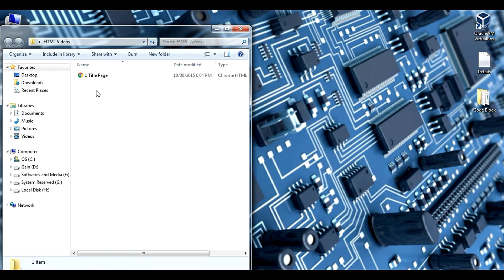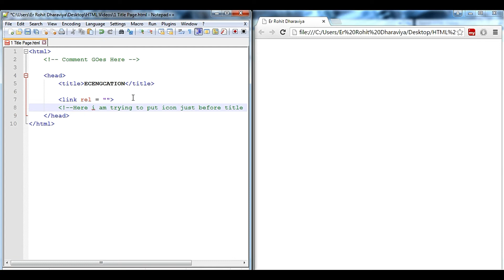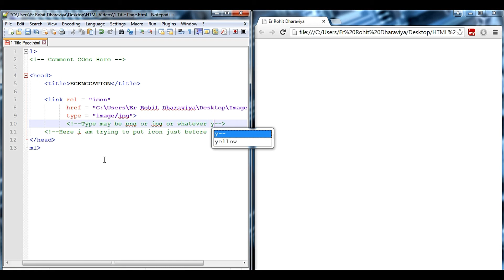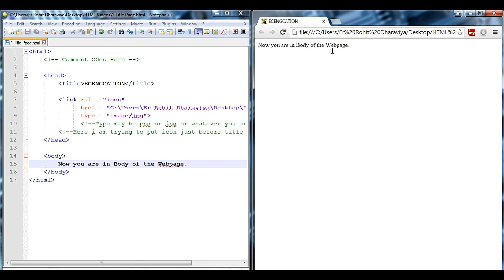HTML5 : 1 How to add title and icon to webpage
This video will show you how can we add title and icon to webpage using HTML5.

Laptop : Dell Vostro 3546(Core i3)